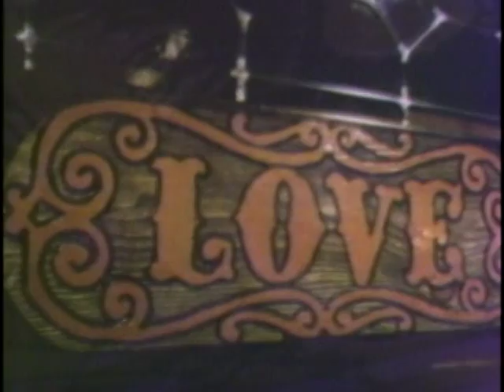The Farrell's Ice Cream Parlours Story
Sit back and enjoy the story behine what made Farrell's Ice Cream Parlours so great back in the 60's, 70's and 80's which is the same way Farrell's will return. With 2 locations in Southern California and 2 in Hawaii, Farrell's will soon be coming back to your town too. or FaceBook"FarrellsIceCreamParlor". See you soon!